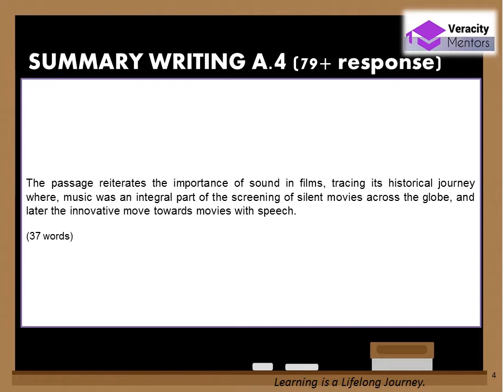PTE 79+ Summary Writing Q4. (Solved)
PTE Solved question bank.